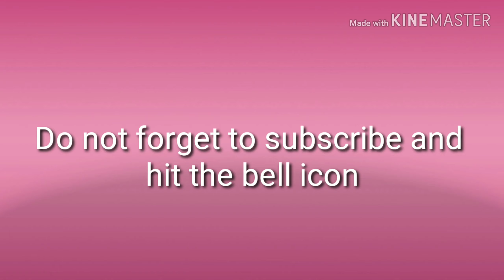A Visit to Downhill Park, Kurseong, West Bengal